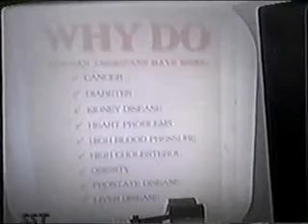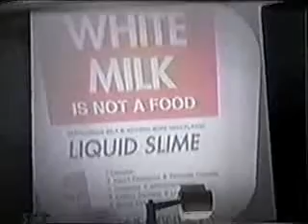5/14 DR. LLAILA AFRIKA - BLACK HEALTH CRISIS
LECTURE BY DR. LLAILA AFRIKA